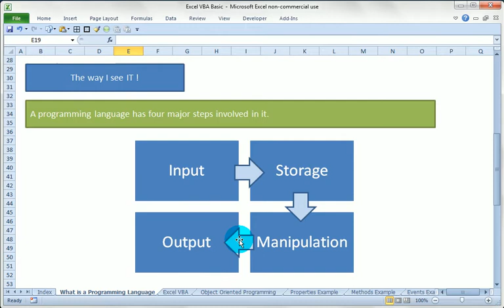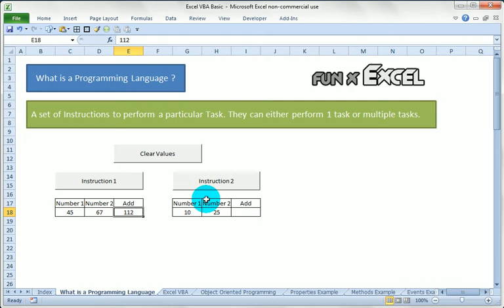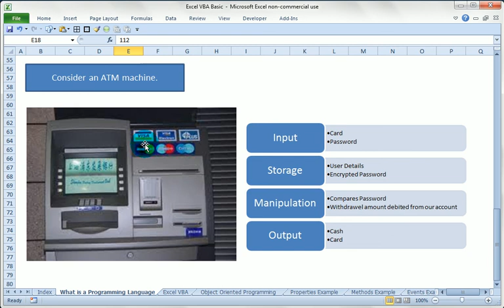#2 - Excel VBA/What is an Application ?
In this video we learn about an Application and how it can help us.